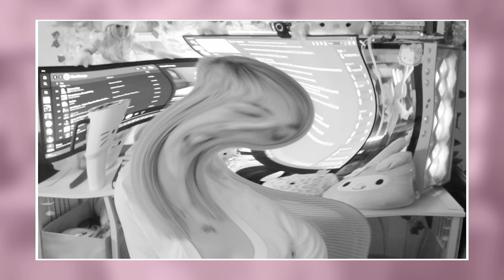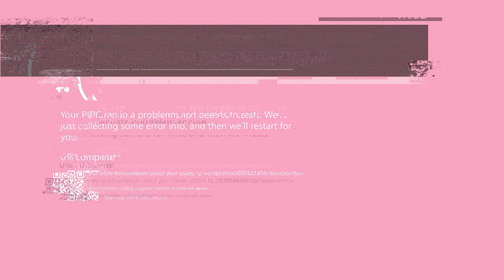addressing who i used to be ..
lmk if you can relate